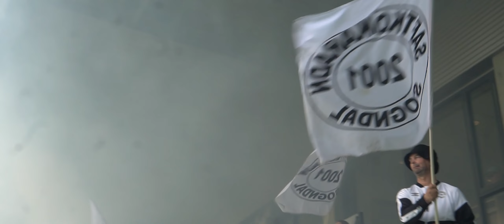Musikkvideo Sogndal FK damer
Tekst: Gunn Marit Kvåle
Produsent: Inge Ronny Kvåle
Foto og video: Jacob Årøy